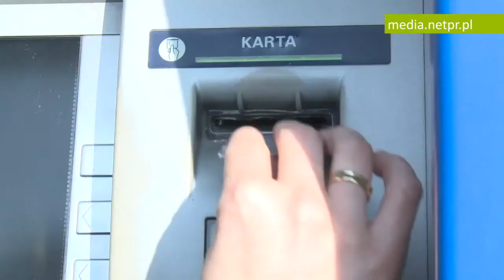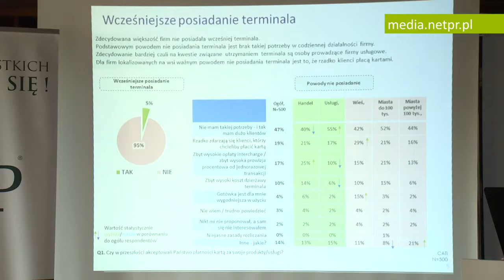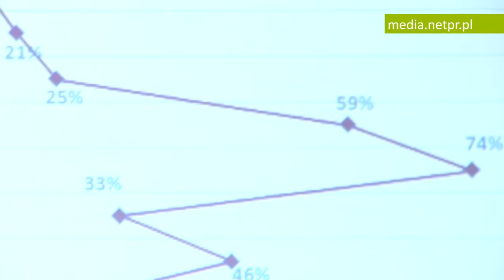Tradycyjna gotówka wciąż „degraduje” plastikową kartę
infoWire.pl udostępnia bezpłatnie materiały dla mediów w jakości TV. Zmontowane nagranie oraz pełne wypowiedzi ekspertów w formie setek do pobrania tutaj

Jako naród uważamy się za ludzi postępowych, chętnie korzystających z nowoczesnych rozwiązań, chociażby tych dotyczących płatności. Dynamicznie rośnie liczba i wartość transakcji bezgotówkowych wykonywanych przez Polaków, czy to za pomocą kart, czy smartfonów. Jednak obrót bezgotówkowy koncentruje się wśród najbardziej aktywnej części społeczeństwa – ludzi młodych i mieszkających w dużych miastach. Pozostali korzystają z gotówki, choć nie dlatego, że tak chcą.

Pełne wypowiedzi ekspertów:
– Marcin Nowacki, dyrektor ds. relacji publicznych w Związku Przedsiębiorców i Pracodawców, o płatnościach bezgotówkowych.
– Paweł Widawski, dyrektor Zespołu Systemów Płatniczych i Bankowości Elektronicznej w Związku Banków Polskich, o płatnościach bezgotówkowych.
– Leszek Czarnobaj, senator RP, o płatnościach bezgotówkowych oraz opłacie interchange.